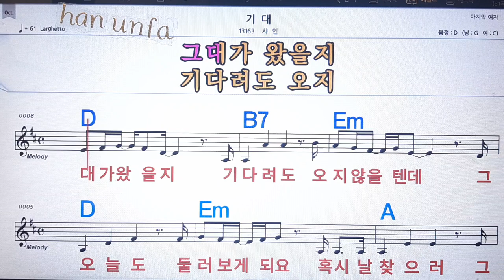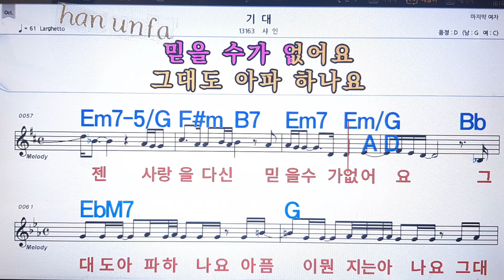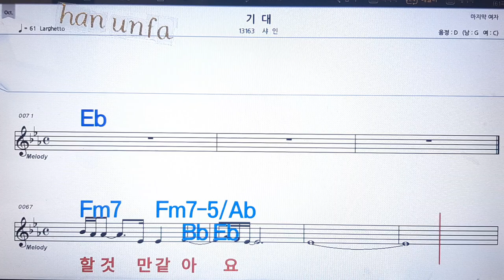기대/샤인💋노래방, 통기타 , 코드 큰악보, 가라오케, 반주💖Karaoke, Sheet Music, Chord, MR